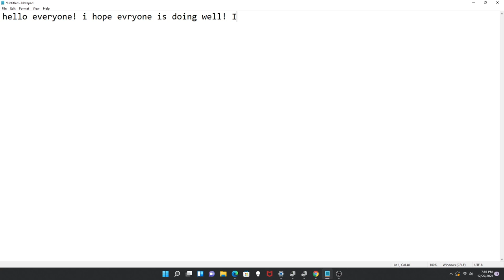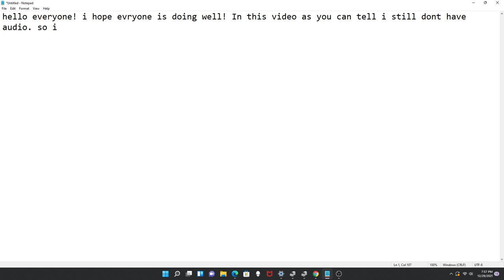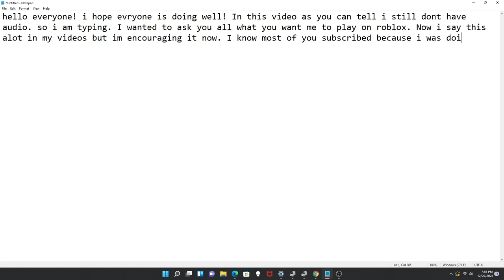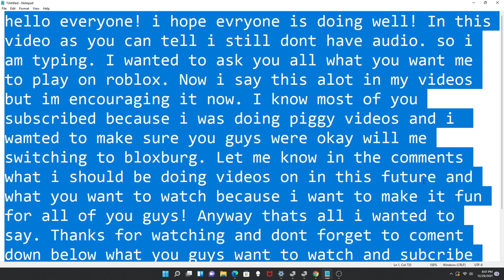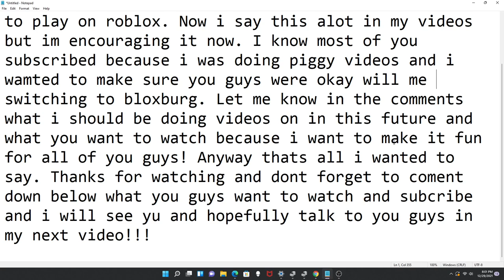tell me the truth…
WHEN I REACH 150 SUBSCRIBERS I WILL DO A ROBUX GIVEAWAY!!!